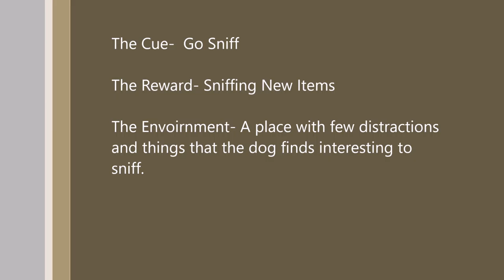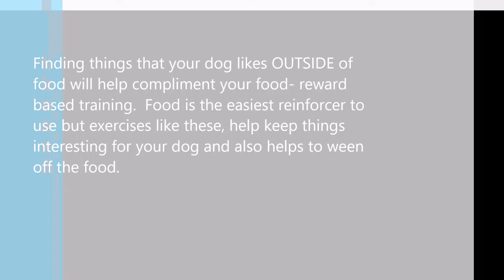Go Sniff As A Reward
How to get started with Go Sniff as a reward/ reinforcer.